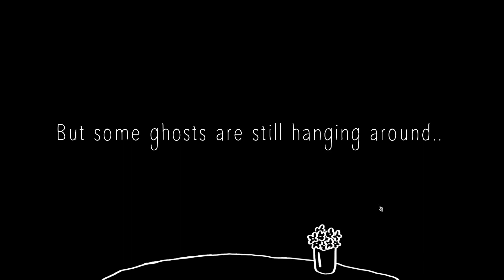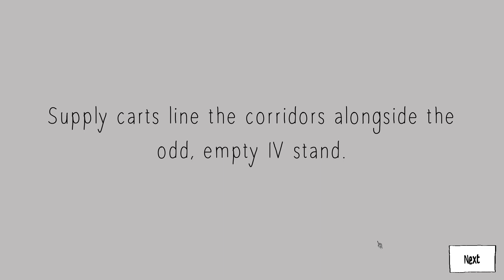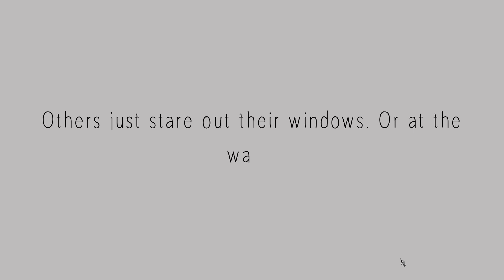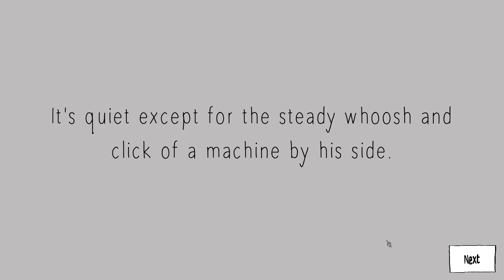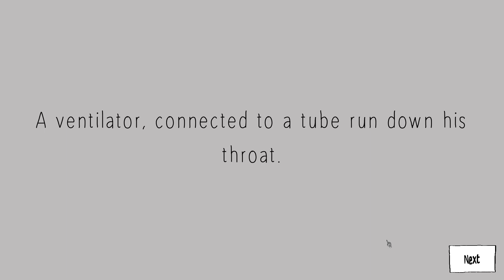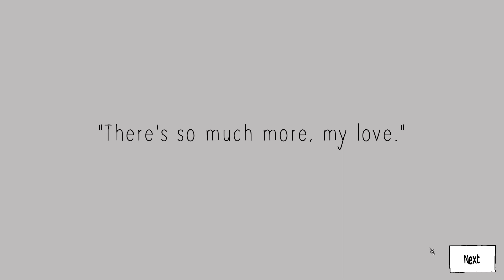Let's Read Speed Dating for Ghosts - 8 - Hattie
In which we visit a nursing home with Hattie.

You can read about Speed Dating for Ghosts and buy it in a variety of formats